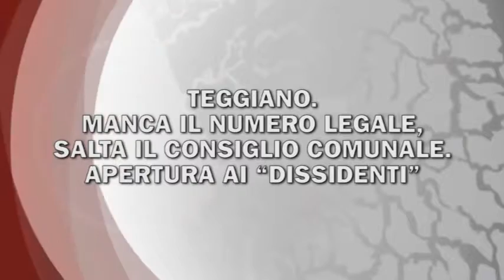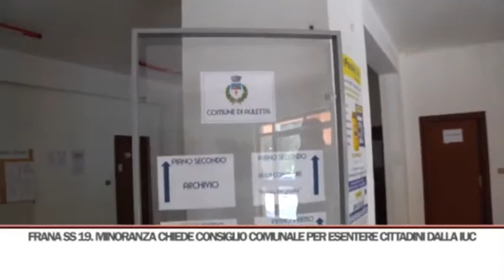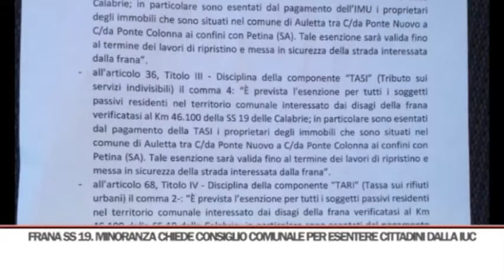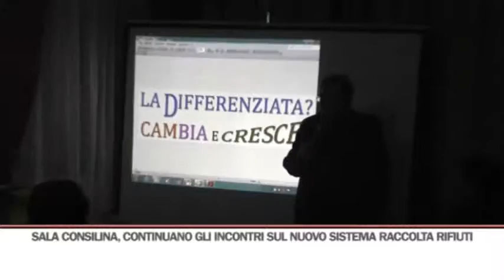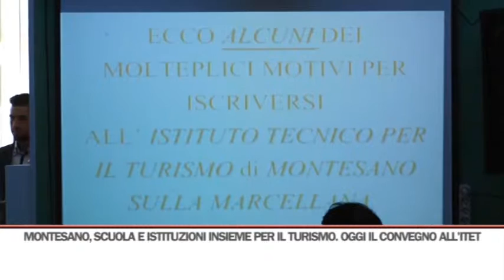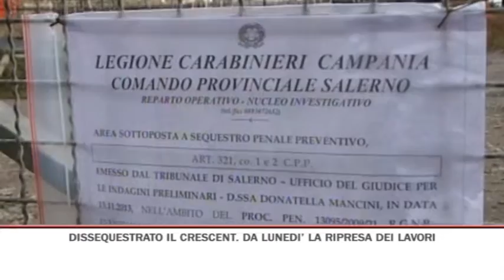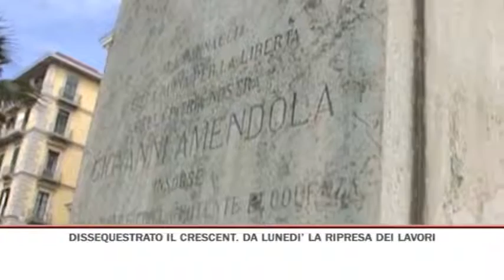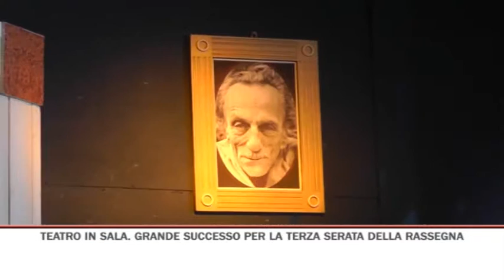TG GIORNO 06/02/2016